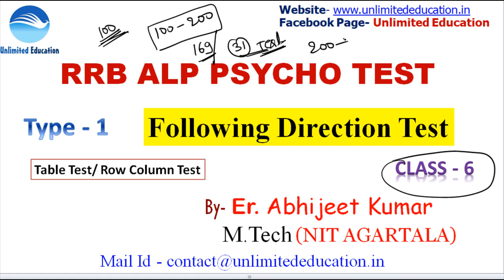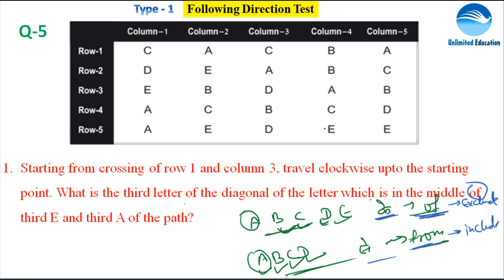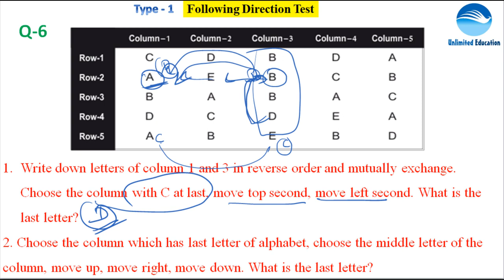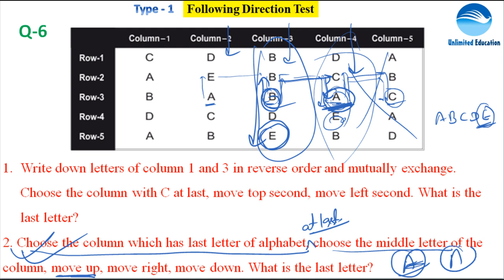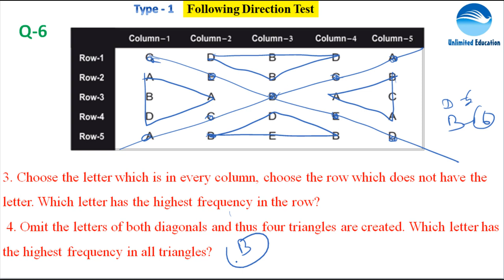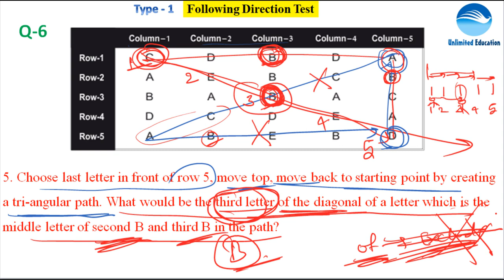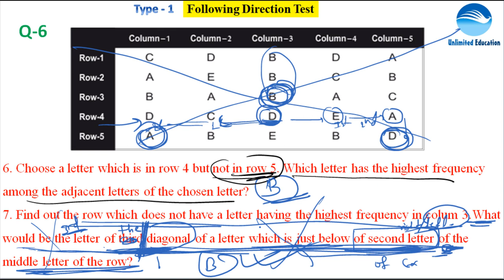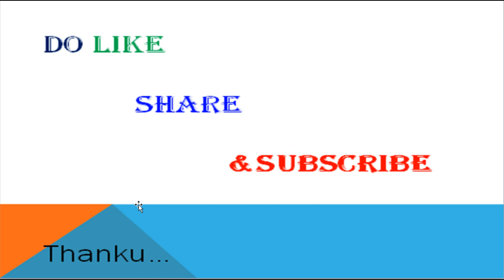TABLE TEST / ROW COLUMN TEST | FOLLOWING DIRECTION TEST | Class - 6 | RRB ALP PSYCHO TEST CBT3